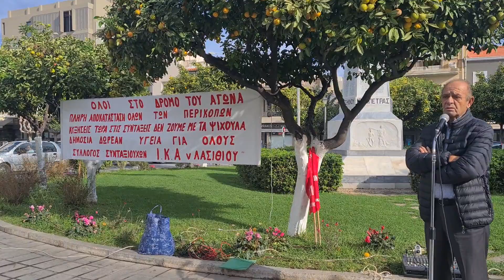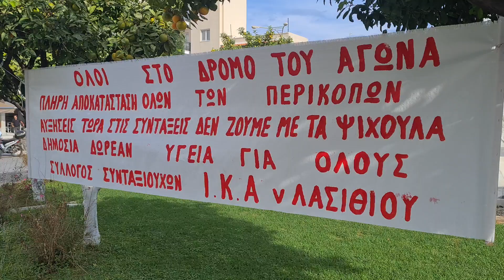24 11 23 Πρόεδρος εργατικού κέντρου Λασιθίου - Συγκέντρωση συνταξιούχων Λασιθίου